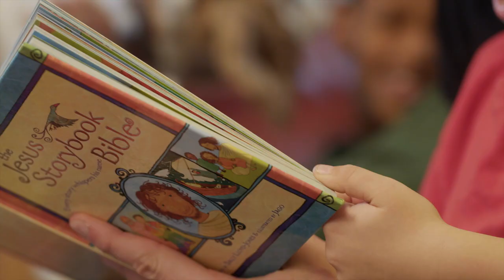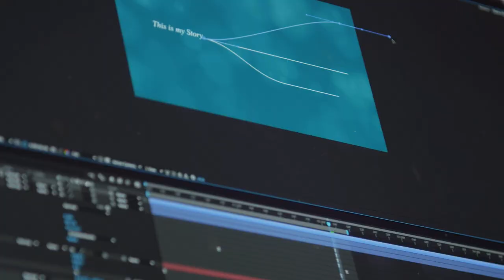The Larsens, marriage, and creating freely